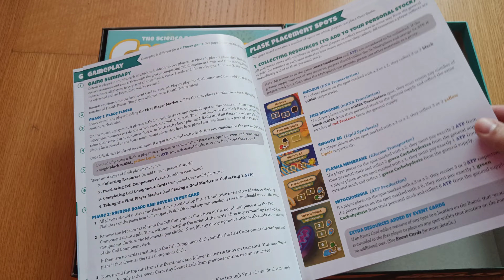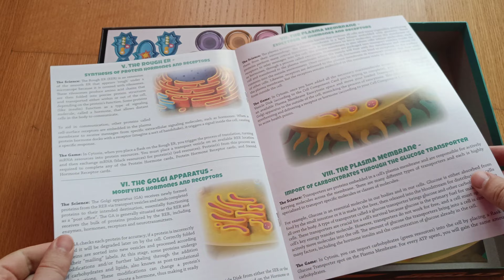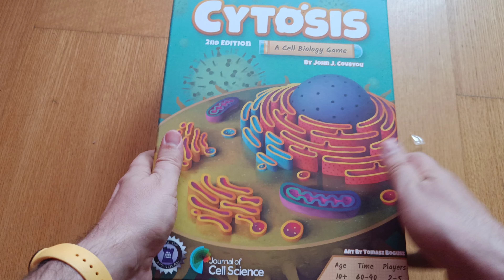Abrindo: Cytosis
Mais um jogo da Genious Games, que mistura o design de jogos de tabuleiro modernos (hobby) com o lado educativo. Desta vez um jogo com mecanismo de alocação de trabalhadores que aborda os metabolismo celulares.